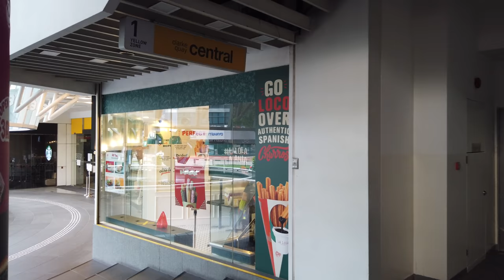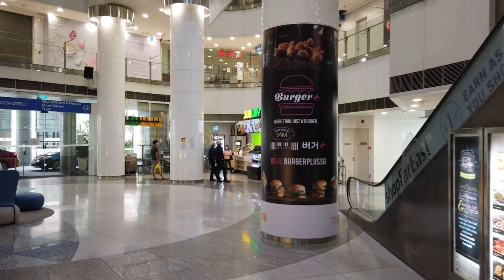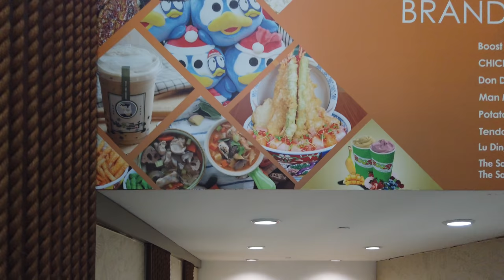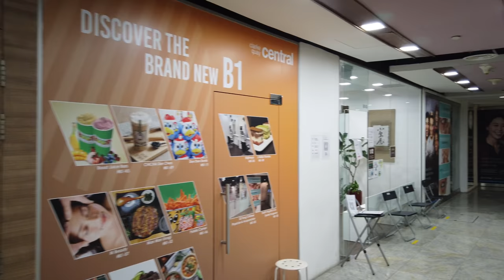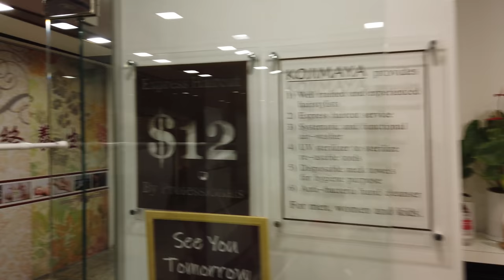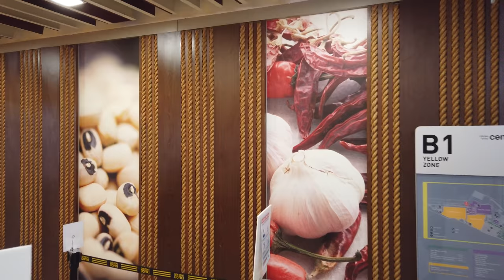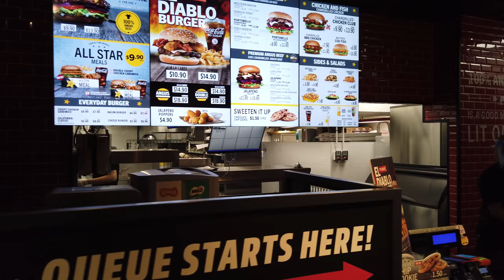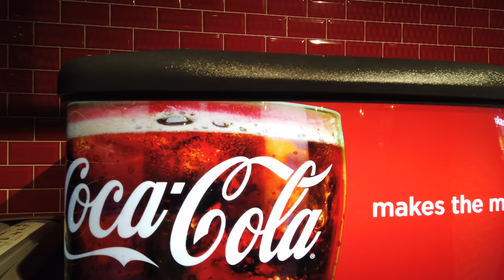Clarke Quay Central: Getting a Haircut during Singapore's Circuit Breaker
Couldn't stand my unruly hair and decided to head to Kojimaya at Clarke Quay Central for a haircut. Recorded during the time of Singapore's circuit breaker measures in mid May 2020. This is a video recording of my cycle/walk with no talking.

Time Stamps:
00:01 Clarke Quay
02:46 Singapore River
04:39 Cavenagh Bridge
06:16 Boat Quay Shophouses
11:36 Clarke Quay Central
17:04 Kojimaya Haircut B1-03
23:41 Eu Tong Sen Street
27:19 Funan Mall